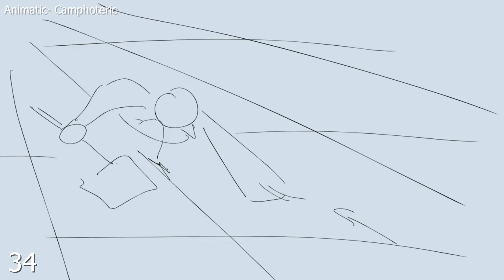[FINISHED MAP LINKED IN DESCRIPTION] A Krismas Story - Deltarune AU MAP call (CLOSED)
A Krismas Story is a Deltarune Multi-Animator Project (MAP) where artists come together to create a holiday themed retelling of the Snowgrave route set to the hit Christmas song Aurora Borealis!

Kris and their friends find themselves in a cyberworld filled with snow, presents, and colorful lights everywhere. As Kris’ journey takes a detour with Noelle alongside them, they seem to develop an eerie fixation on gaining strength and fighting every monster they can track down.

Surely nothing will really go wrong, though… Right?

GOOGLE DOC WITH ALL INFORMATION, PLEASE READ BEFORE APPLYING. THERE WILL BE A LINK TO APPLY VIA FORUMS:

Be sure to comment the parts you applied for after you fill out the form!

Do NOT come into the server to ask about your application process or to bother the mods if you didn't get a part. This link is for spectators!

Check-in 1: September 3rd (animatic started/concepts)
Check-in 2: October 1st (progress = 1/3)
Check-in 3: November 5th (progress = 2/3)
Final Parts Due: December 3rd
Thumbnail Contest Voting Begins: December 4th
Thumbnail Contest Voting Ends: December 17th
Premiere: December 24th 2023 at 3pm EST

Give it up for our storyboard artists! I did all of the thumbnails, while I had a few very talented people work on cleaning them up and timing them to music. They really went above and beyond with the art that they created!

Parts:
1. Chloe
2. MEBI
3. The # 1 Foxy
4. Dragonita
5. Eben Taylor
6. Peggsnbacon
7. Flamey Cooler
8. T Muscaria
9. Phantom
10. Vivianabc, Carrot
11. Pubbydog
12. Theta
13. PurpleDragon
14. RadiantDust
15. RadiantDust
16. Lily Whetham
17. Frankedz,  VonMuren
18. Rocky
19. Nate
20. Quinn
21. OPEN (working off previous wip)
22. Jae
23. Kindnese
24. CervusSilvestris
25. Soffaloaf
26. Phantom
27. Moonlit Mask
28. Bytes
29. Catty (HELPER NEEDED)
30. Echo
31. CelestialSpice
32. Cheshire88
33. VonMuren
34. Gravy
35. Dragonita
36. Kristi
37. Camphoteric, Eben Taylor, RadiantDust
38. Monke
39. Vivianabc
40. Dakootha
Credits. Eben Taylor (HELPER NEEDED)
Post-Credits. Dakootha